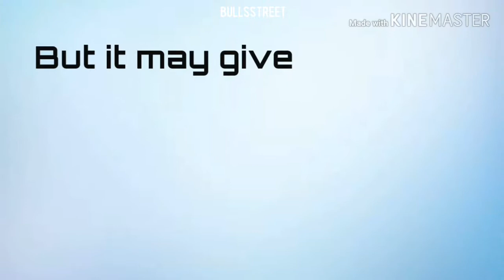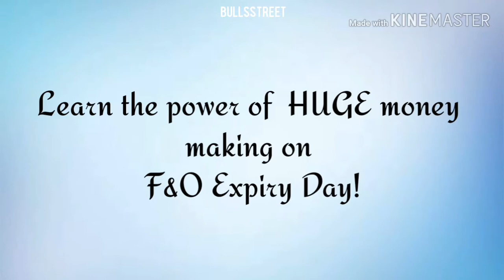BullsStreet-Expiry Day Hunting